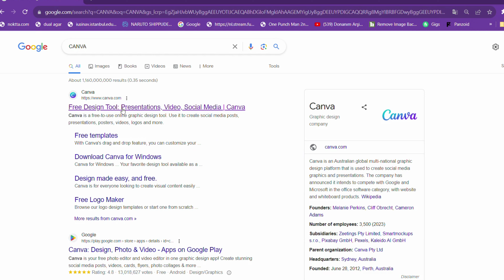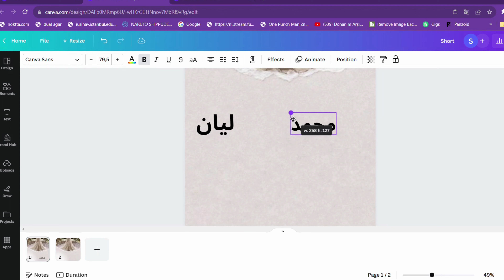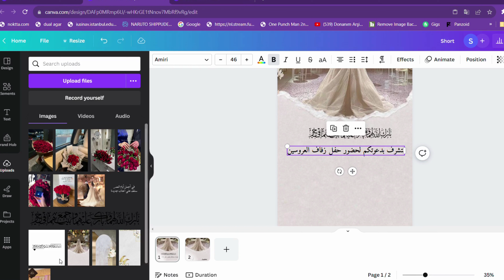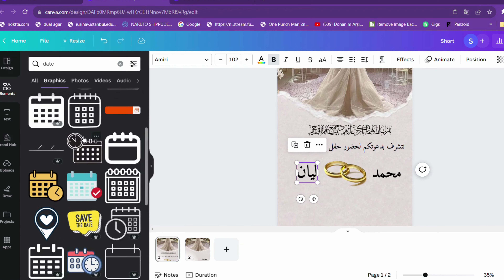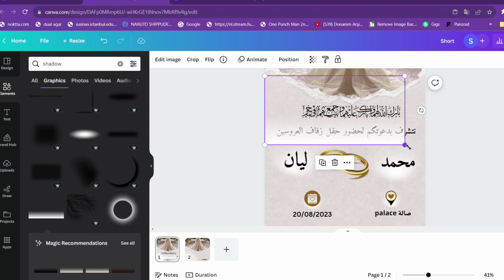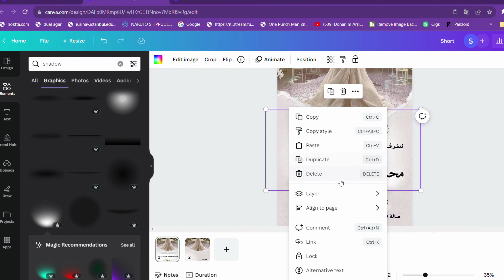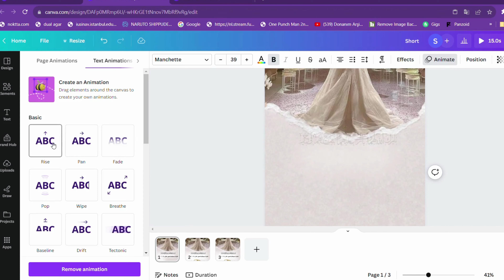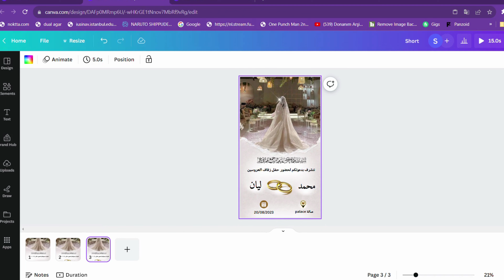تصميم دعوة زفاف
للحصول على تصميم لدعوة مجاناً اذكرو أسمائكم في تعليق ولايك وشيرومتابعة